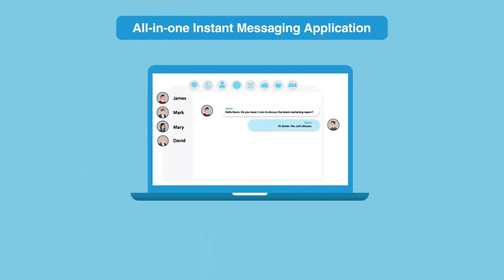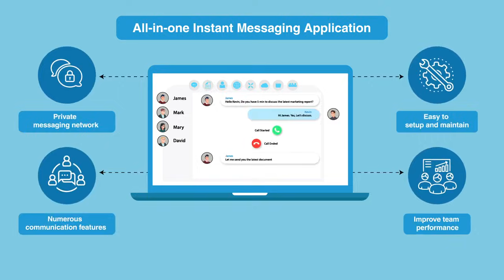Digital Draftsmen – Design. Render. Build.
Welcome to Digital Draftsman — your go-to source for architectural design tutorials, 3D visualization tips, and drafting workflows.
Learn software like AutoCAD, Revit, SketchUp, Coohom, and Planner 5D with easy-to-follow lessons.
🎯 Perfect for architects, interior designers, and students!